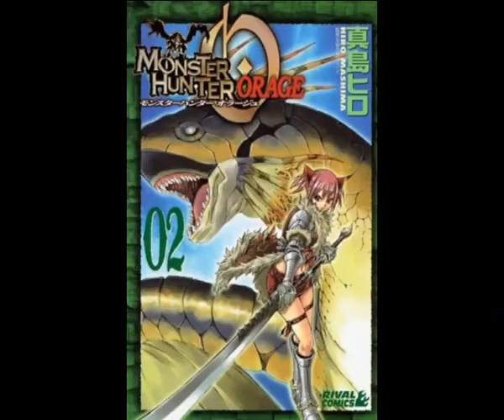Monster Hunter Orage Cap 5 ESP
Quinto Capitulo de MHO:
"Fe"